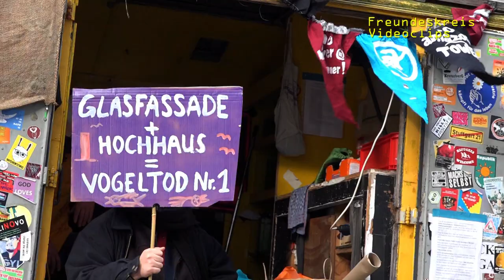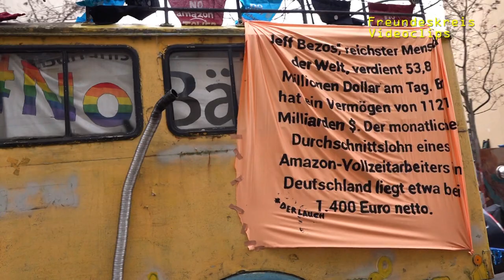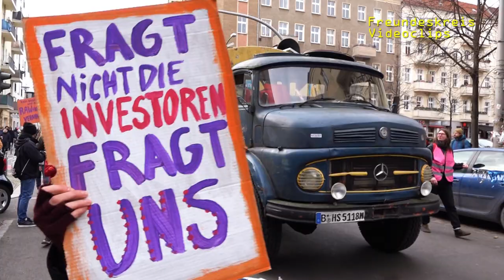AntiAmazon I BerlinvsAmazon - Demo gegen Amazon-Hochhaus: Save your Kiez - fight Amazon!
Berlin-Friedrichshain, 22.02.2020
500 Menschen gegen den Bau des AmazonTower an der Warschauer Brücke und damit noch mehr Mietenwahnsinn und Verdrängung.

Interview mit John Malamatinas (Sprecher von BerlinvsAmazon)